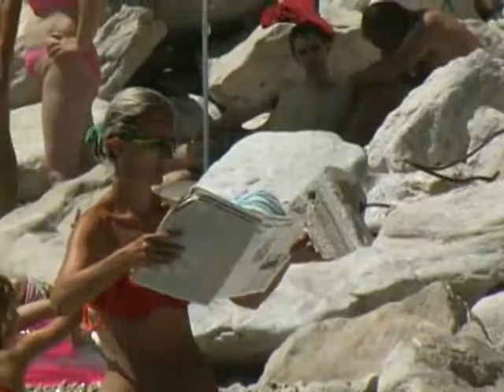CHORWACJA 2006 TELEDYSK CROATIA.flv